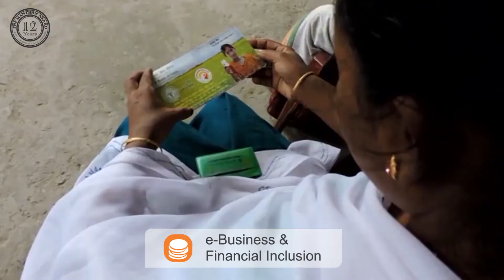Gram Tarang Inclusive